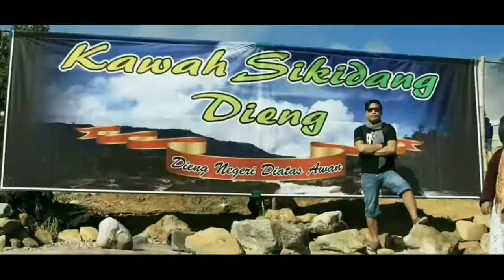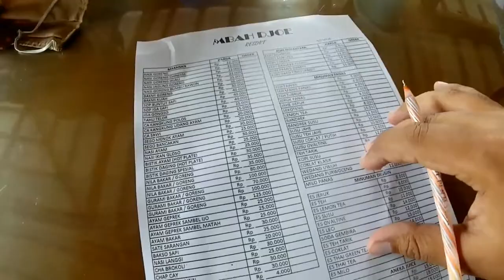Menikmati JALANAN DI GUNUNG LAWU | Suasananya Adem Ramai Banyak Wisatawan | Makan Di MBAH JOE RESORT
Liburan jalan2 di jalur sarangan tawangmangu bersama keluarga.
Istirahat makan di mbah joe resort.